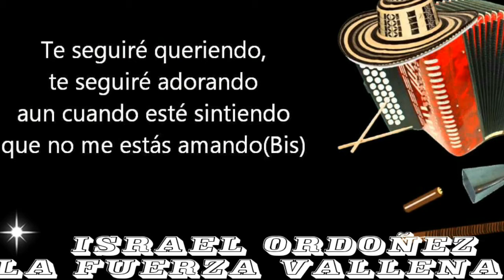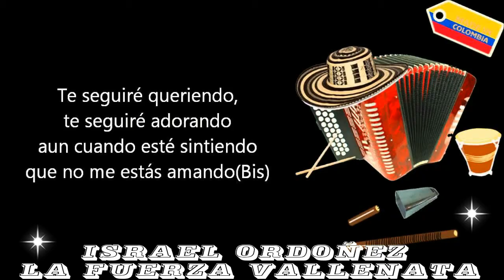LA FUERZA VALLENATA TE SEGUIRE QUERIENDO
Jusncho martinez